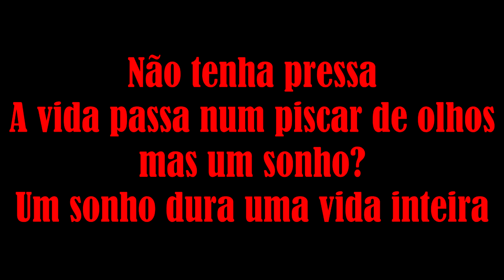O Canal Irá Parar Por 1 Mês, Entenda o "Por quê" || Minha Vida Diária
Todos os créditos da música utilizada no vídeo é de seu respectivo criador, links logo abaixo: